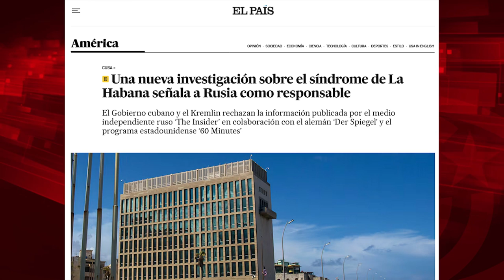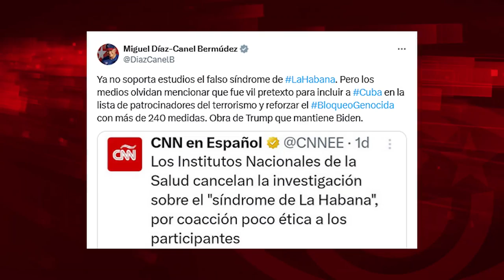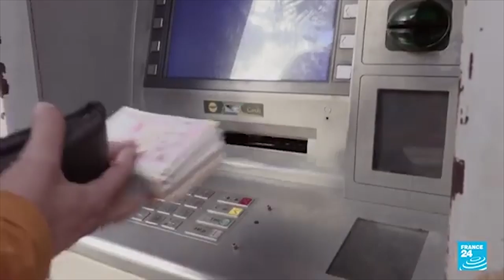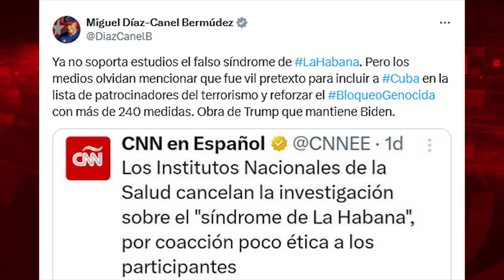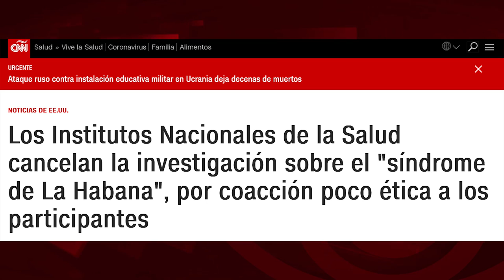¿Quién pagará el daño al pueblo cubano por las sanciones tras el cuento de los "ataques sónicos"?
Para ver el programa completo de El Batazo titulado "¿Pagarán por tanto daño al pueblo cubano?":